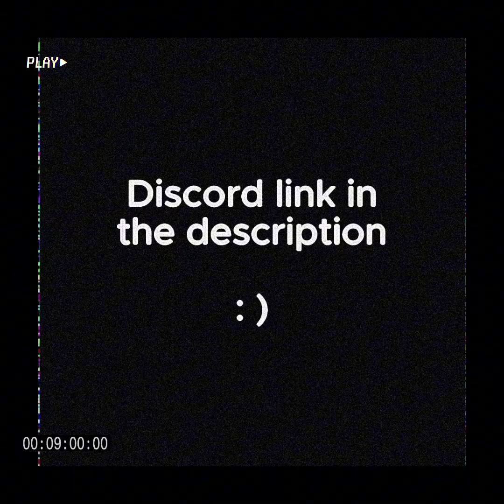ACTS of Fotlatu | Original Music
Just some silly stuff i made for an OC of mine

Prelude 0:00
ACT 1 1:09
ACT 2 2:49
ACT 3 5:03
Eclipsar Ultima 7:06
Outro 8:43